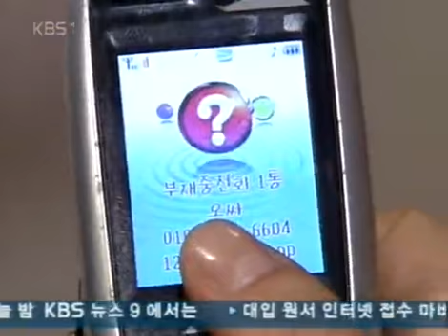Strang Woman, Strange Man 20051228 #003